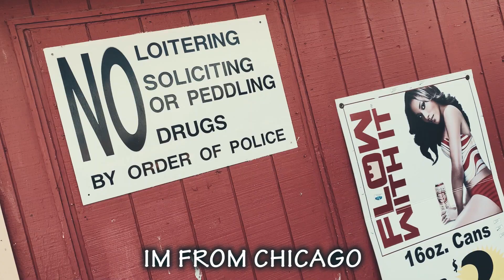ScoDaHustla Im From Chicago